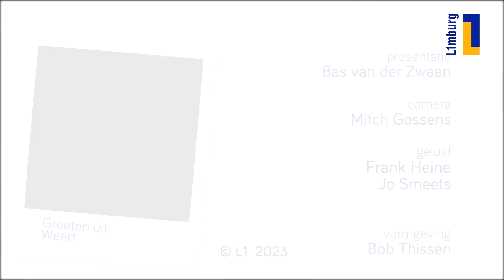Óngerwaeg en de Goed Nieuws Show in Weert - 6 november 2023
We staan voor een dichte deur, maar op de valreep komt Jeroen uit Weert aangereden. Deze berooide ex-ondernemer maakt grote indruk op ons met zijn levensverhaal. Jeroen was eigenlijk te vriendelijk voor zijn klanten, waardoor ze de rekeningen niet of te laat betaalden. Jeroen raakte zijn bedrijf kwijt, maar hij is op de weg terug. Binnenkort maakt Jeroen een doorstart in zijn leven als touringcarchauffeur!